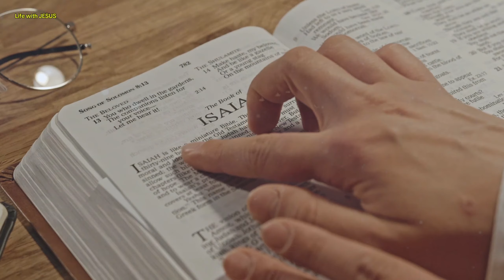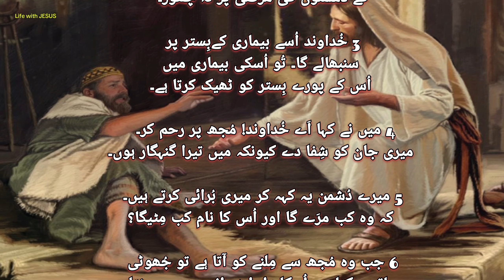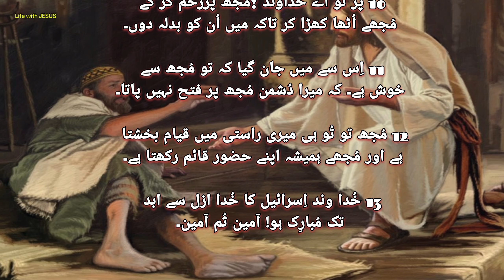Prayer in sickness 😷 🙏🏻 | Zaboor / Psalm 41 | Psalm 41 in hindi urdu bible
اگر یہ کلام آپ کے دل کو چھو جائے تو اسے لائک کریں۔

Youtube Search or quarries about this video
zaboor 41 , zaboor and geet
bookofpsalmsZaboor 41
Psalm 41
Urdu Bible
Masihi#masihigeet
Bhajan Sahita,
healing prayer
healing prayers while you sleep
healing prayers for the sick
healing prayer in jesus name
healing prayer malayalam
healing prayer padre pio
healing prayer miracle
healing prayer malayalam today
healing prayer music
healing prayer tagalog
pray in sickness
prayer in time of sickness
prayer for healing sickness in jesus name
prayer for healing sickness intamil
prayer for healing sickness in hindi
prayer for sickness in christian
psalm 41 orthodox
psalm 41 nkjv
psalm 41 arabic
psalm 41 malayalam
psalm 41 russian
psalm 1 to 50
psalm 41 explained
Psalm 41 in urdu
psalm 41 in hindi
psalm 41 in punjabi
zaboor 41 in hindi
yahowa 41 psalm
main sabar de naal aas rakh ke lyrics
main sabar de naal aas rakh ke masih Song
main sabar de naal ankur narula
main sabar de pani vich kar
main sabar de naal masih song
main sabar de naal lyrics
main sabar de naal ashraf ke
main sabar de naal karaoke
main sabar de naal on harmoniun
masihi zaboor
masihi zaboor geet
masihi zaboor all
masihi zaboor old
masihi zaboor punjabi
masihi zaboor 91
masihi zaboor remix
masihi zaboor hindi
masihi zaboor tehmina tarig
masihi zaboor khudawand nuudeek di
Zaboor 40 | Psalm 40 | Geet aur Zaboor
Mein sabar day nal aas rakh kay
زبُور 41 ، زبُور
Psalms 35 and 36 Ki Talawat | Glorious HD TV